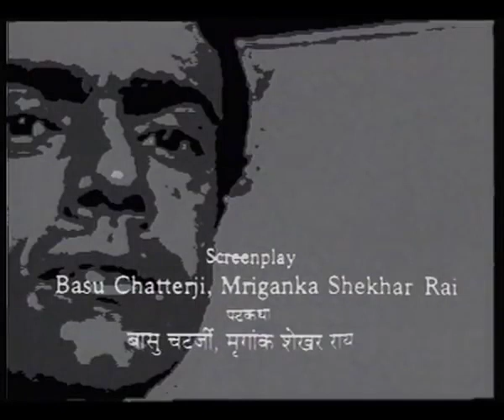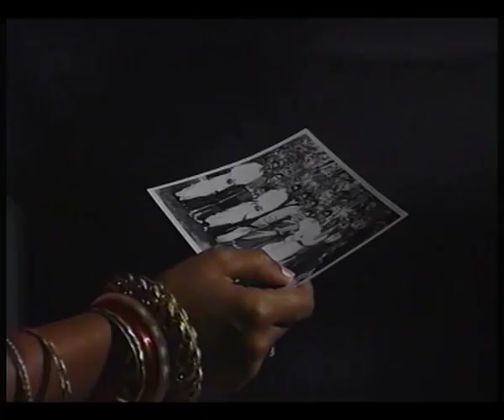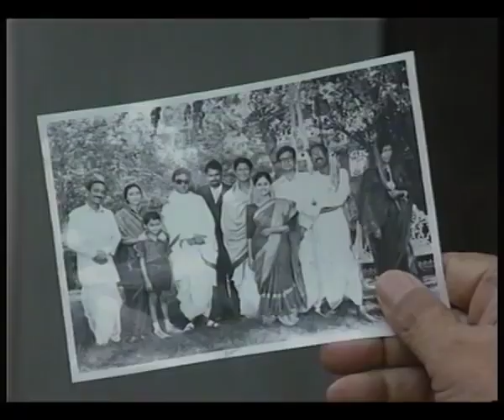Byomkesh Bakshi Ep19 Pahari Rahasya